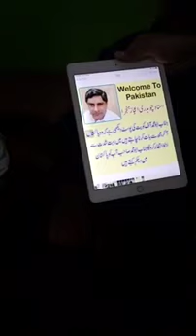استاد ابو محمد رومی آف کویت اور چوہدری اعجاز ہنجرا کے درمیاں معاملے پر پریس کانفرس انشاالللہ